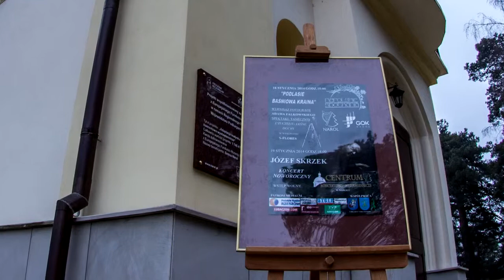Józef Skrzek w Narolu- Koncert Noworoczny 2014 - wywiad część II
Wywiad z Józefem Skrzekiem - Narol - Centrum Koncertowo-Wystawiennicze - 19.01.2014
Część II